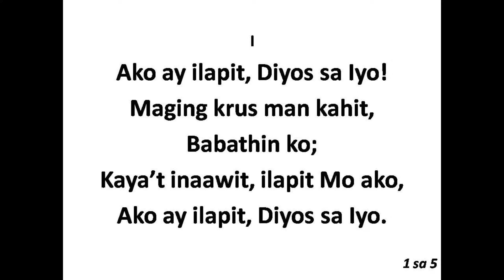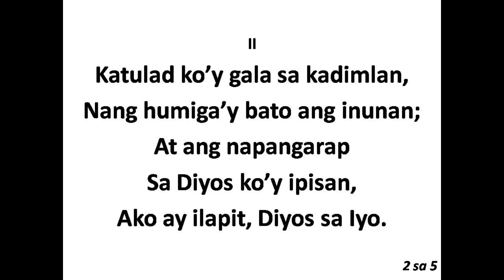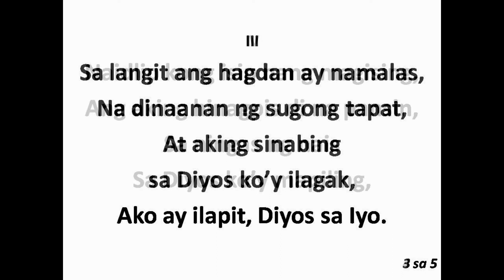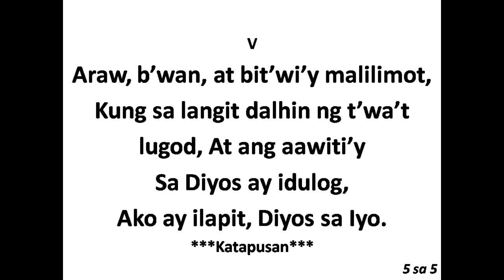308 Ako ay ilapit Diyos sa Iyo